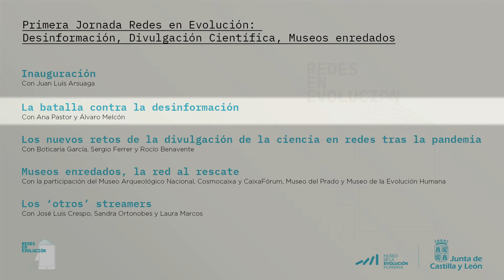REDES EN EVOLUCIÓN - La batalla contra la desinformación.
CHARLA INAUGURAL - LA BATALLA CONTRA LA DESINFORMACIÓN.

Ana Pastor
Periodista. Desde el año 2013 es la presentadora del programa El Objetivo y desde 2017 de ¿Dónde estabas entonces?, en La Sexta. En 2018 funda Newtral, productora audiovisual de la que es propietaria. Anteriormente, había trabajado en distintos medios como Cadena SER, TVE y CNN en Español.

Presenta: Álvaro Melcón
Periodista. Desde 2019 director de Diario de Burgos, habiendo pasado antes como jefe en varias secciones. Fue responsable también de distintas área en La Tribuna de Toledo y El Día de Valladolid. Durante 15 años fue director del programa Escaño Cero de Onda Cero Burgos. Colaborador habitual de La 8 Burgos y de La 7 de Castilla y León Televisión. Premio Hermes de la Federación de Comercio, Premio Excelencia de Periodismo de la Federación de Hostelería y Premio Francisco de Cossío de Radio de la Junta de Castilla y León en 2011.